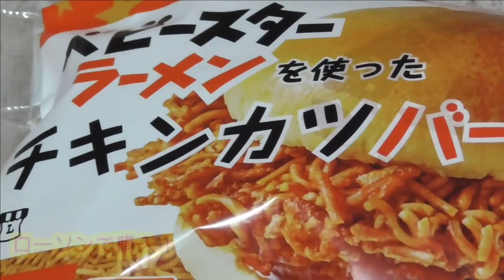ベビースターチキンカツバーガーを買ってみた！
チキンカツが普通においしい！